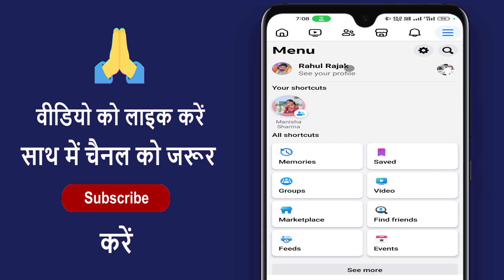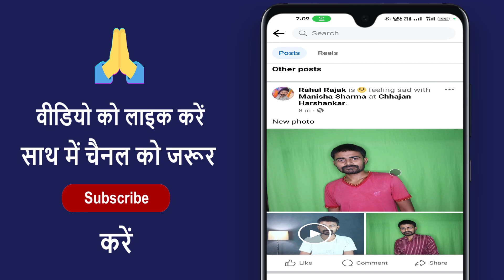Facebook Se Post Delete Kaise Kare ! How To Delete Photo & Video In Facebook ! Fb Post Kaise Hataye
Facebook Se Post Delete Kaise Kare ! How To Delete Photo & Video In Facebook ! Fb Post Kaise Hataye ! facebook post delete kaise kare ! facebook se post kaise hataye ! facebook post delete kaise hoga ! how to delete facebook post permanently ! fb post delete kaise karte hai

Aaj ke es video me ham batane vale hai ki facebook post delete kaise karte hain